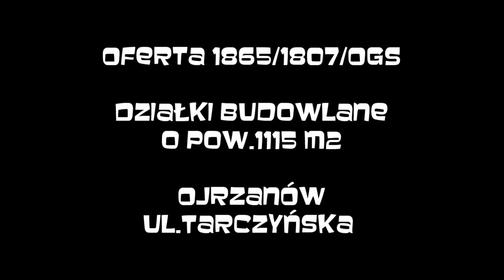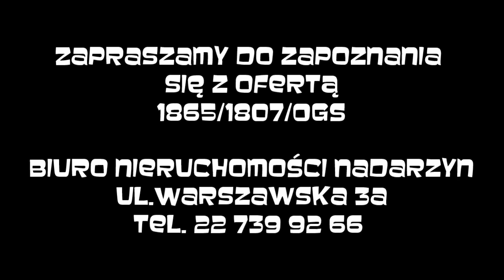Urocze działki na leśnej polanie w Ojrzanowie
Mamy do zaoferowania 3 urocze działki o pow. 1115 m2 położone na leśnej polanie w Ojrzanowie.
Zjazd na działki bezpośrednio z asfaltowej ul. Tarczyńskiej
Działki mają wymiary ok. 24m x 46m i leżą dłuższym bokiem przy drodze prywatnej o szerokości 8m.
Media to prąd i wodociąg jest w ul. Tarczyńskiej.

Miejscowy Plan Zagospodarowania Przestrzennego przewiduje:
M16 - Tereny pod zabudowę mieszkaniową jednorodzinną wolno stojącą.
Plan ustala lokowanie na działce jednego budynku mieszkalnego. Forma nowych budynków mieszkalnych powinna być kształtowana w nawiązaniu do architektury współczesnej bez ograniczeń w zakresie materiałowym. Ustala się zachowanie minimum 60% powierzchni biologicznie czynnej na działce. Plan ustala realizowanie projektowanej zabudowy jednorodzinnej wolno stojącej wraz z budynkami gospodarczymi i garażami. Wysokość projektowanych budynków może wynosić max. 3 kondygnacje (w tym poddasze użytkowe), maksymalna wysokość posadowienia parteru budynków mieszkalnych, w przypadku podpiwniczenia wynosi 1,50 m n.p.t, w przypadku budynku nie podpiwniczonego 0.8 m n.p.t. Dopuszcza się lokalizację budynków mieszkalnych w granicy działki w przypadku, gdy szerokość działki od strony drogi jest mniejsza niż 15m.Dachy o nachyleniu połaci dachowych od 30° do 45°.

Ojrzanów to spokojna miejscowość położona w pobliżu Żelechowa i Tarczyna z łatwym dojazdem zarówno do trasy S8 w Siestrzeni jak również do S7 w Tarczynie.
W pobliżu znajduje się wiele terenów leśnych, Pałac w Ojrzanowie, Zagroda Ojrzanów, ścieżki rowerowe, etc.

Zapraszam do obejrzenia filmu oraz panoramy 360st.

Oferta tylko w naszym biurze.

Nasz ekspert ds. finansów pomoże w uzyskaniu kredytu na tą nieruchomość.